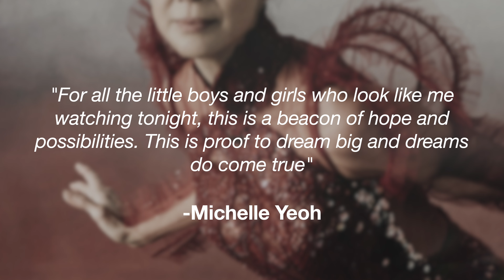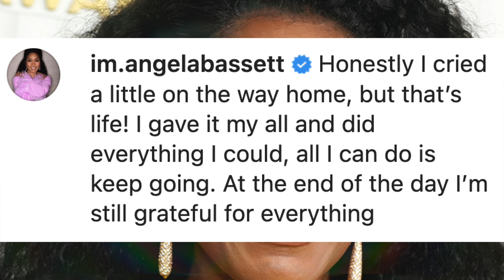Will Smith REACTS to Michelle Yeoh Winning Oscar for Best Actress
Will Smith has reacted to Michelle Yeoh winning best actress at the 2023 Academy Awards

Michelle won the Oscar for her acclaimed performance in 'Everything Everywhere All at Once'.